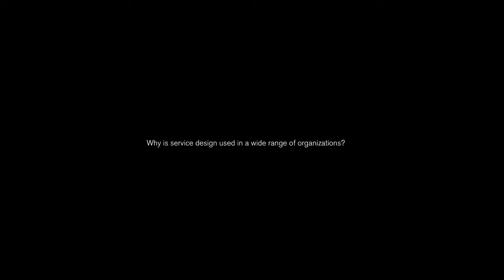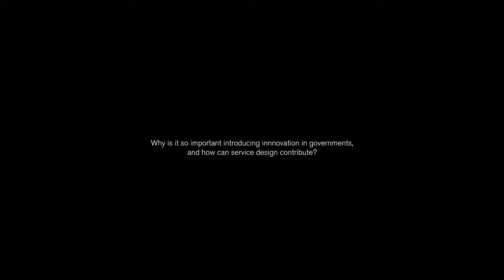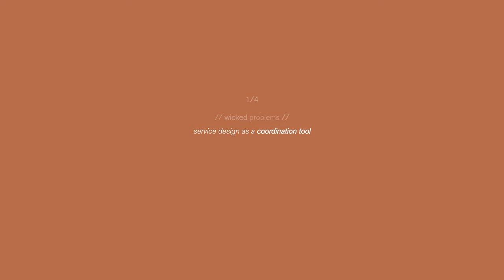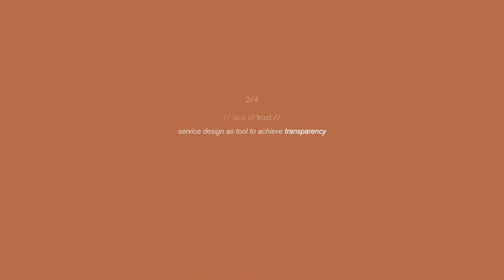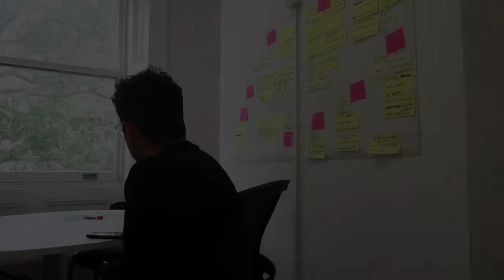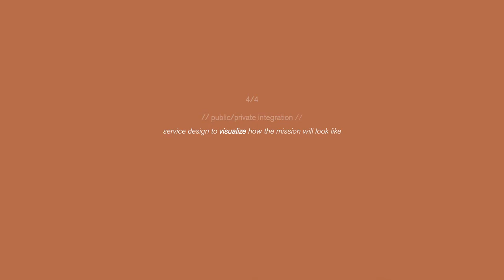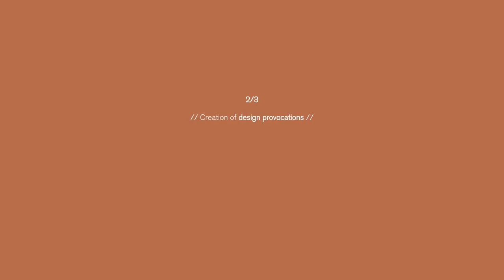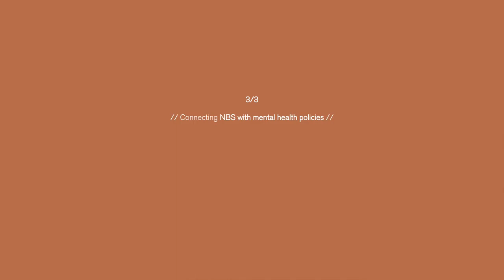2.2.2 Practitioners view - Nicolás Rebolledo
Nicolás Rebolledo is a strategic and service designer focused on the design and development of public service innovation processes. He is an architect from the Catholic University of Chile and he holds an MSc in Technology Entrepreneurship from University College London.

He is currently a lecturer in Service Design at the Royal College of Art, where he is currently completing his PhD and leading the Design for Policy Platform. His research is about the role of design in public innovation, policy design, digital services and urban service systems with the purpose of understanding how design is used in public innovation processes and how it can impact both government transformation and the emergence of new service ecosystems. The Design for Policy Platform addresses the growing application of service design to not only transform public services delivered by government, third sector organisations and social enterprises but also the use of service design to develop policy.

He has worked as an independent strategic design consultant for a diverse range startups, private companies, charities and public organisations, such as the Observatory of Public Sector Innovation at the OECD, the LabGob and for the recently created Public Service Innovation Laboratory of the Government of Chile.